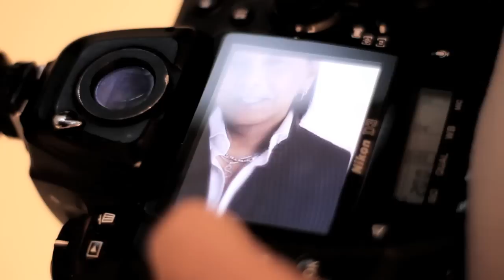Dato Shake - Sorry Sandy (Photo Shoot)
Making of a Dato SHAKE photoshoot in PARIS 2011